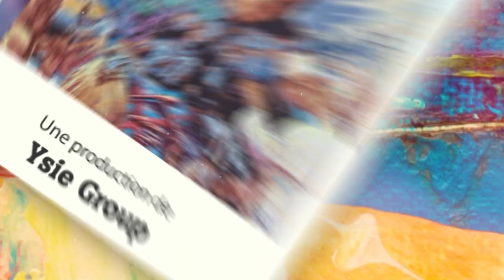L'art nous parle Saison 5 Ep 3 Echange entre Supers Talents Artistiques 2019, 2020, 2021 & 2022